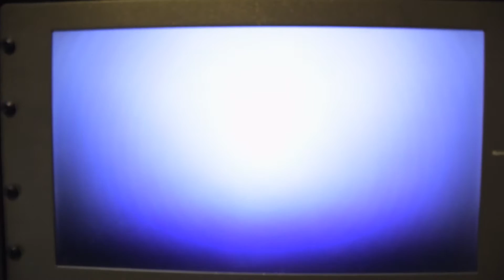Mustang Minutes 10/27/2016